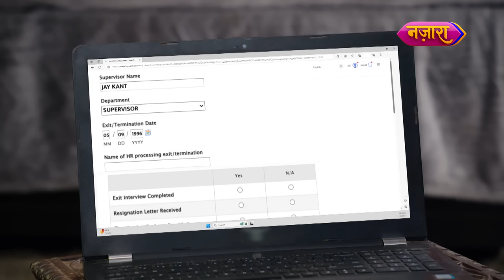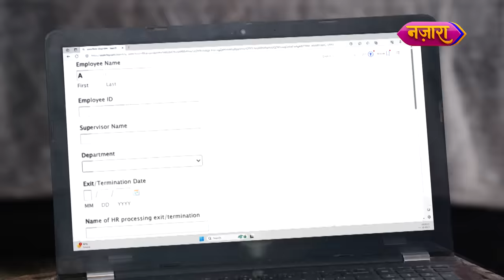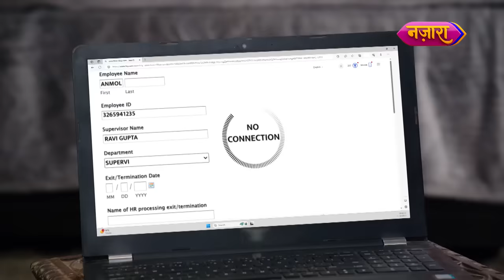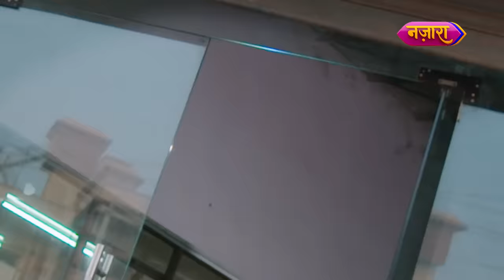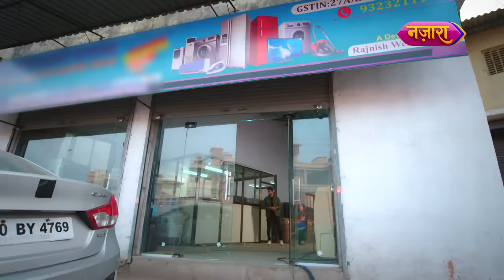Kya Anmol Apne Sapno Ki Bhar Paayegi Udaan? | FULL EPISODE - 28 | Beti Hamari Anmol | Nazara TV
Rishi apne Anmol ko diye vachan ke liye kisi bhi hadd tak jaane ko hai taiyaar, phir kyu na aa jaaye beech mein parivaar. Kya Tatawali degi apne bete Rishi ka saath ya legi apmaan ka badla aur chalegi Anmol ke khilaaf phir koi nayi chaal? Dekhte rahiye "Beti Hamari Anmol" ke full episodes, aage ki kahani jaanne ke liye!

About the show:
The narrative centers around Anmol, a young woman hailing from a small town. She navigates the challenges posed by societal norms, which often hinder the progress of girls from such backgrounds in areas like education, career selection, and marriage. Adding to her plight is the burden of social bias due to her short stature, earning her the label of a "Dwarf."

Compelled to wed in unfavorable circumstances, Anmol's unyielding determination and self-confidence empower her to confront the animosity emanating from her in-laws and the wider society. Undeterred by the barriers, she triumphs over adversity and attains the esteemed position of a doctor in the very hospital where her father serves as a custodian. This remarkable journey not only restores her honor in the society, but also instills a sense of pride in her own family.

Anmol's saga resonates deeply, portraying how one's resolute spirit can surmount any obstruction in life.